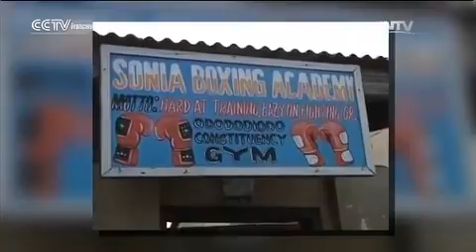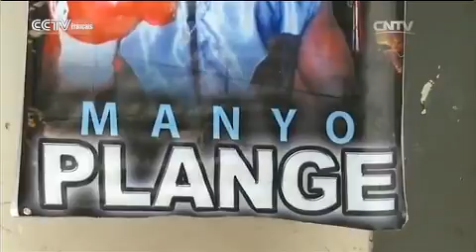Coach Kwei et le champion